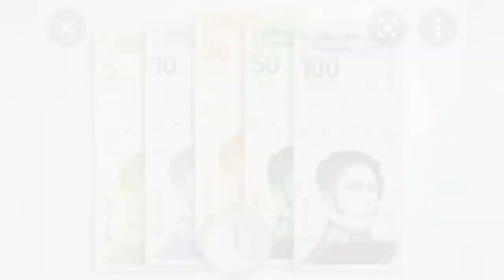Ranking Militar de Venezuela 2022